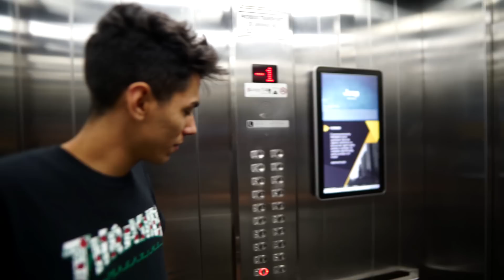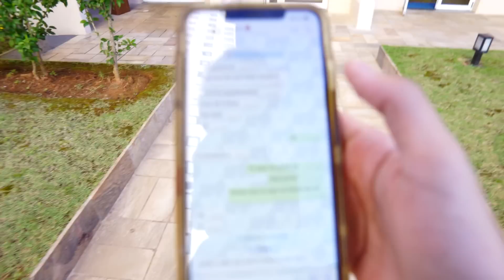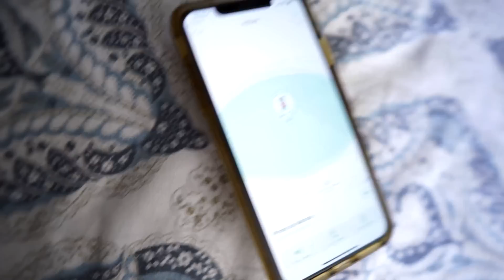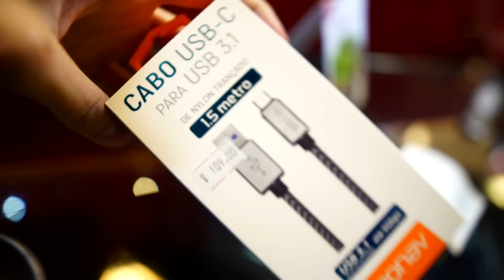DIA TODO IGNORANDO MINHA NAMORADA 😡 ‹ Ine ›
✖ Vamos 15.000 Gosteis pra mais vlogs!
►  tentei passar o dia ignorando minha namorada e ela ficou muito brava e quis terminar comigo !!